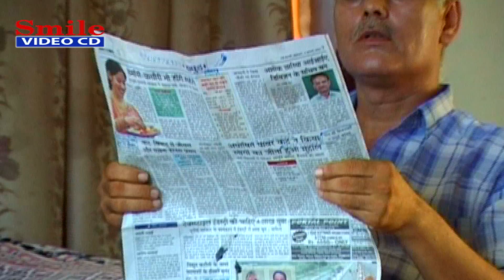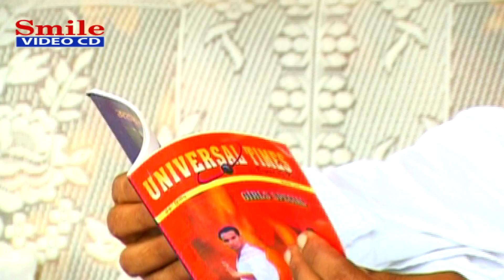ये कैसी दिवानगी - Ye Kaisi Diwangi ॥ NEW HARYANVI MOVIE 2017 || Haryanvi VIDEOS